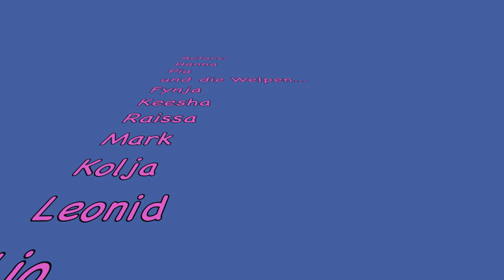♥♥ Welpen ♥♥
♥ 8 kleine Welpen ♥